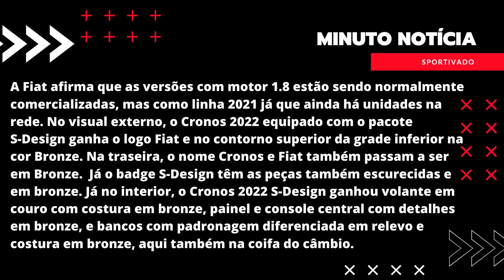FIAT CRONOS CHEGA NA LINHA 2022 SÓ COM MOTOR 1.3. MOTOR 1.8, POR ENQUANTO, SÓ NA LINHA 2021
Modelo perdeu itens de série e é o sedan mais vendido do Brasil atualmente. você teria um?

Siga o Instagram @kaspirineeditor e @garagemphb!